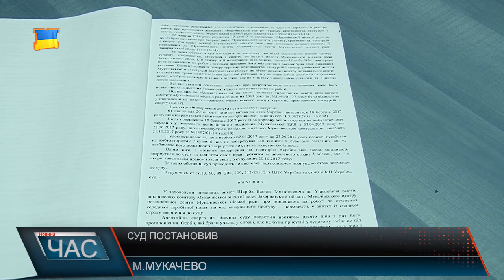Рішення суду щодо завчасно за звільнення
Більше 10 років Василь Шкріба пропрацював на посаді директора Мукачівського центру туризму, краєзнавства, екскурсій і спорту учнівської молоді. Проте у 2015 році було прийнято рішення ліквідувати організацію і перетворити її у складову Еколого-натуралістичного центру учнівської молоді. Пан Василь поїхав за кордон на заробітки,а повернувшись дізнався,що ще у вересні 2016 року Закарпатський обласний адміністративний суд виніс рішення про скасування реєстраційних дій щодо припинення діяльності Мукачівського центру туризму, краєзнавства, екскурсій і спорту учнівської молоді. І повернувшись на батьківщину вирішив звернутися до суду, щоб відстояти своє конституційне право. Минулого тижня суд виніс рішення у цій справі.Пан Василь каже,що йому важко зрозуміти рішення суду, оскільки одночасно визнаючи його вимоги обґрунтованими і справедливими суд вважає, що чоловік пізно до них звернувся, хоча як стверджує сам позивач надав всі необхідні документи про його перебування за кордоном та проходження курсу лікування вже в Україні, що і завадило йому звернутися в ніби потрібний термін. Проте оскаржувати рішення суду чоловік не збирається.